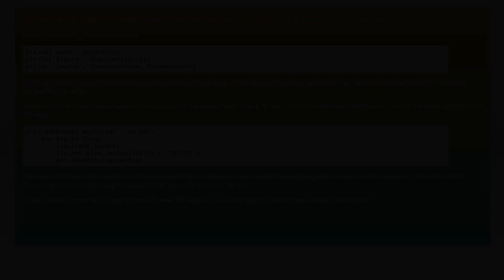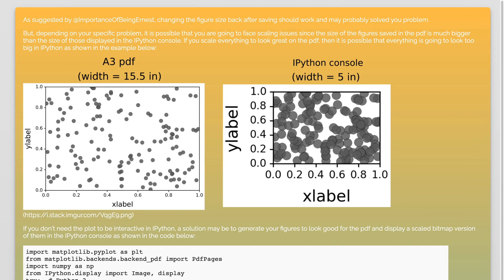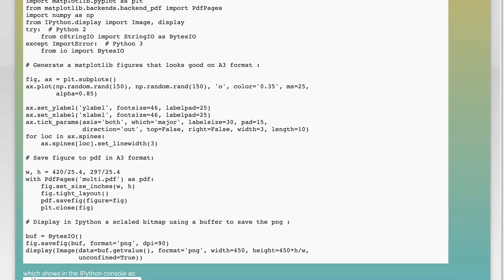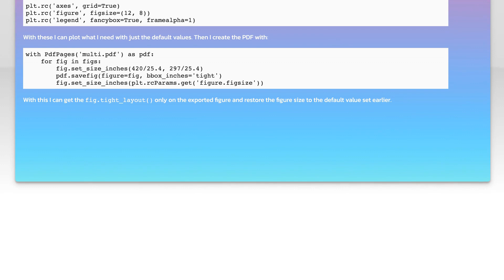Change Spyder and Matplotlib figure size for saved plots only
python: Change Spyder and Matplotlib figure size for saved plots only

Related to: python, matplotlib, spyder